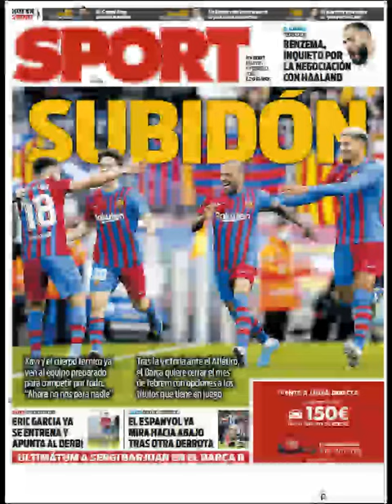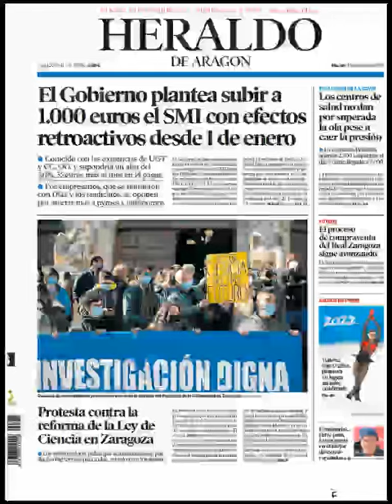Noticias​ Martes 8 Febrero 2022 Portadas Titulares Diarios Periódicos España Spain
Principales Titulares de Noticias en Portadas Diarios Periódicos Españoles del Martes 8 de Febrero de 2022 ¿Que le Parecio este día? Noticieros CorruptosFuera​ Politica​ Fútbol​ #Barça​ #Deportes Febrero​ Invierno2022 Invierno​ Noticias​